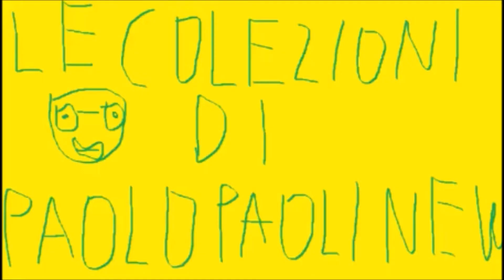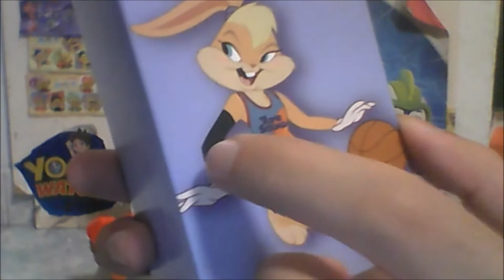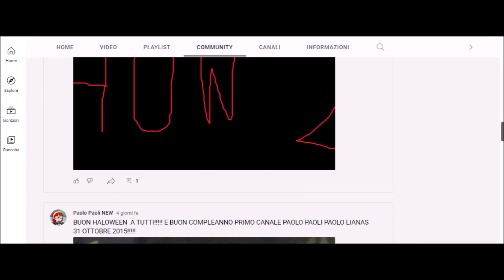Le Colezioni di PPNEW Happy Meal Space Jam New Leggends Settimana 2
Salve a tutti amici iscritti e oggi inizia la seconda settimana dell''happy meal di Space Jam New Leggends e in questa settimana abbiamo trovato Lola Bunny e Silvestro e Titti e scrivettevi in un commento qui sotto se avete visto il film di Space Jam al cinema grazie!
Segui Paolo Paoli New su Facebook e YouTube e prossimamente su Telegramm e Twiter